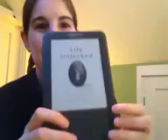Using Your Brain Anatomy To Create Change Book Review